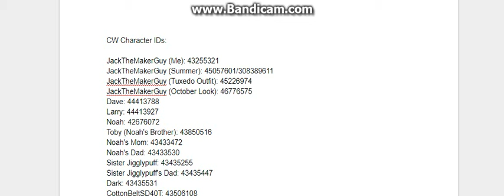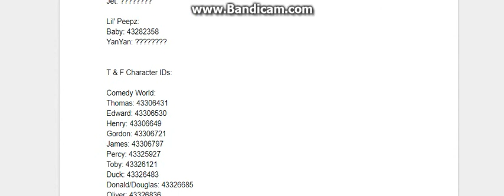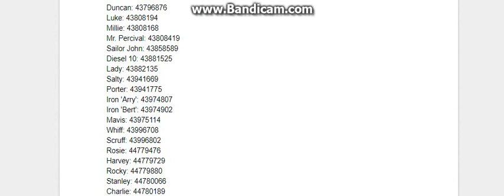My Comedy World/Lil' Peepz Character Number IDs Backed Up in Google Docs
This is incase if I get a new computer.